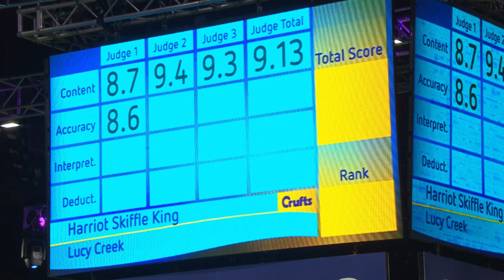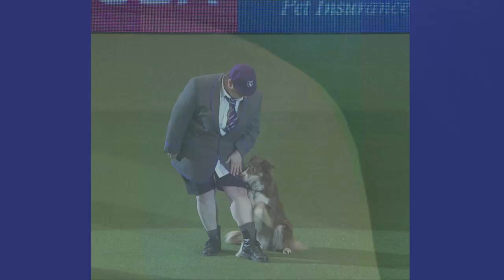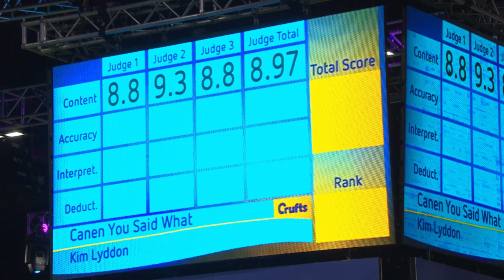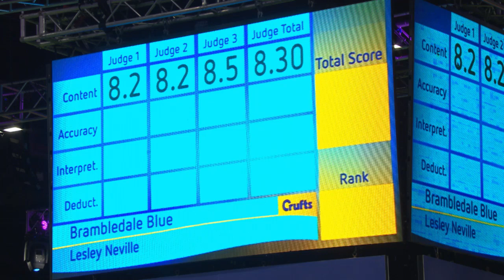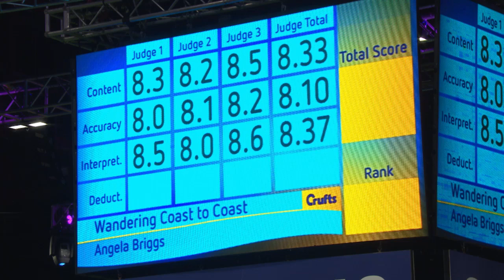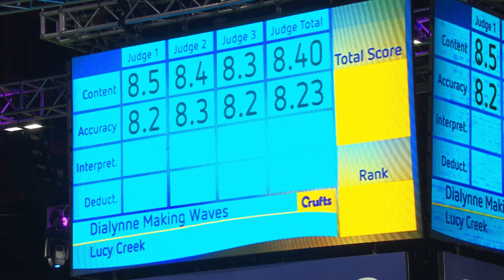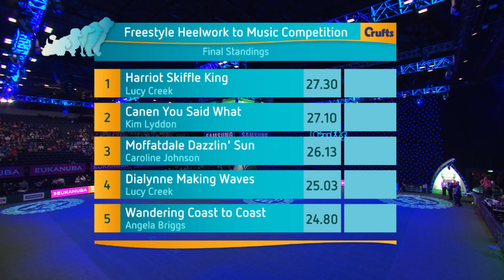Freestyle Heelwork To Music Competition - Part 2 | Crufts 2016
Day 1 / Thursday 10th March 2016 - Part 2 of the Full coverage of the Freestyle Heelwork To Music Competition at Crufts 2016

The Contestants in the 2016 Competition are:
Lucy Creek and Harriot Skiffle King
Kim Lyddon and Canen You Said What
Caroline Johnson and Moffatdale Dazzlin' Sun
Lucy Creek and Dialynne Making Waves
Angela Briggs and Wandering Coast To Coast
Heather Smith and Dare To Be Daniel
Lesley Neville and Brambledale Blue Dewy
Cathy Bates and Ruskath Lyrical Image
Nicci Hindson and ravestar Scarlet Dancer
Lucy Heath and Stillmoor Winter Sun